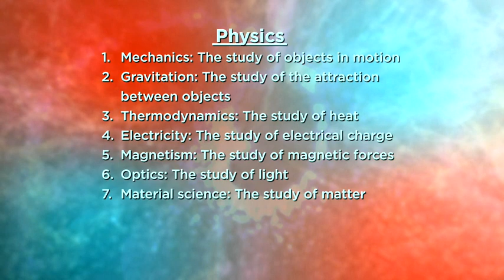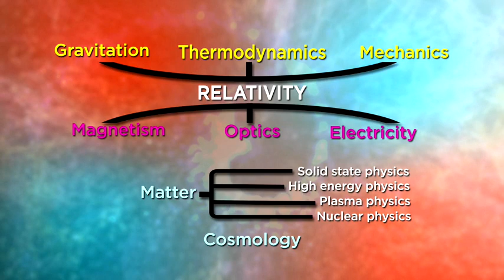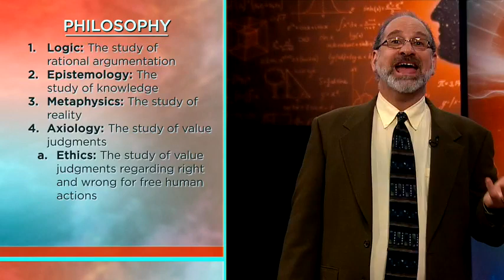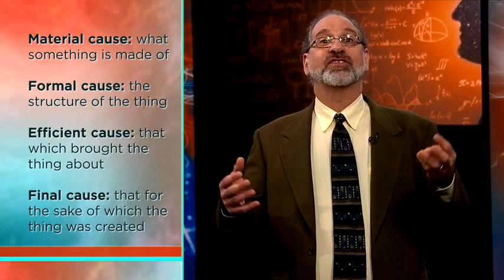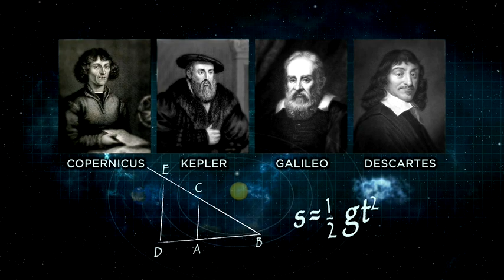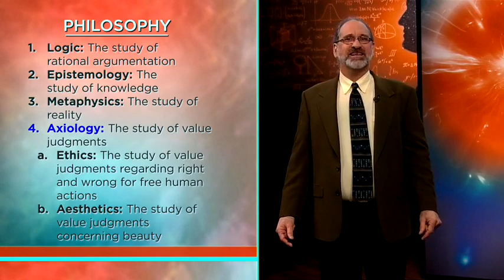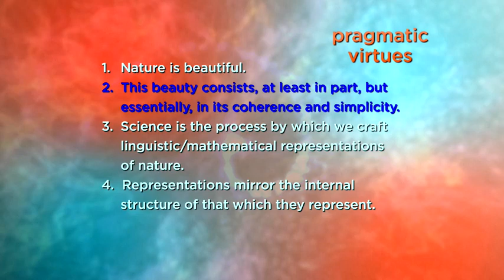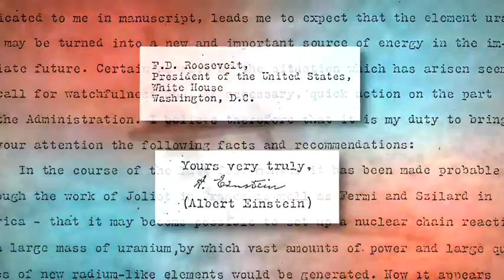60000 01 Does Physics Make Philosophy Superfluous The Great Questions of Philosophy and Physics